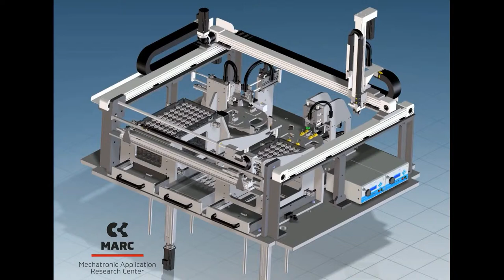Ingersoll Machine Tools: a bright star in the Camozzi Group constellation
Many bright stars compose the Camozzi Group constellation.
Ingersoll Machine Tools proudly shines for aerospace and defense manufacturing!